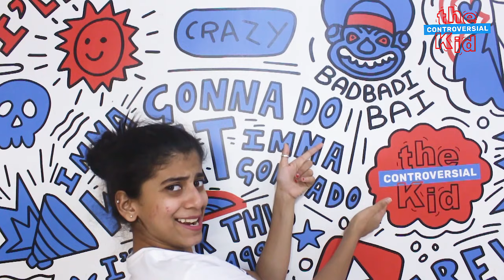Types Of Girlfriends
Here’s my take of some Funny Girlfriends I have come across!! Have you ever had an encounter with any of them? xD